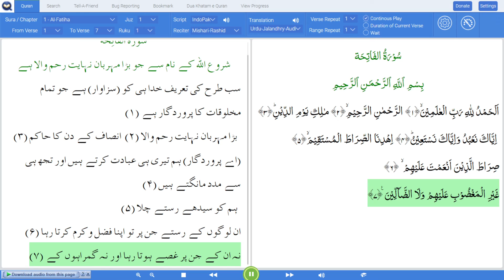1. Al Fatiha - Recitation with Translation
1. Al Fatiha - Recitation with Translation
THE OPENING
Total Verses : 7
Revealed At : MAKKA

Verse : 001
Eng-Abdul Daryabadi : All Praise unto Allah, Lord of the worlds.
Eng-Dr. Mohsin : All the praises and thanks be to Allah, the Lord [] of the 'Âlamîn (mankind, jinn and all that exists).
Eng-Mufti-Taqi-Usmani-Audio : Praise belongs to Allah, the Lord of all the worlds
Eng-Pickthal-Audio : Praise be to Allah, Lord of the Worlds,
Eng-Yusuf Ali : Praise be to Allah, the Cherisher and Sustainer of the Worlds

Verse : 002
Eng-Abdul Daryabadi : The Compassionate, the Merciful
Eng-Dr. Mohsin : The Most Gracious, the Most Merciful
Eng-Mufti-Taqi-Usmani-Audio : The All-Merciful, the Very-Merciful.
Eng-Pickthal-Audio : The Beneficent, the Merciful.
Eng-Yusuf Ali : Most Gracious, Most Merciful

Verse : 003
Eng-Abdul Daryabadi : Sovereign of the Day of Reckoning
Eng-Dr. Mohsin : The Only Owner (and the Only Ruling Judge) of the Day of Recompense (i.e. the Day of Resurrection)
Eng-Mufti-Taqi-Usmani-Audio : The Master of the Day of Requital.
Eng-Pickthal-Audio : Owner of the Day of Judgment,
Eng-Yusuf Ali : Master of the, Day of Judgment.

Verse : 004
Eng-Abdul Daryabadi : Thee alone we worship; and of Thee alone we seek help
Eng-Dr. Mohsin : You (Alone) we worship, and You (Alone) we ask for help (for each and everything).
Eng-Mufti-Taqi-Usmani-Audio : You alone do we worship, and from You alone do we seek help.
Eng-Pickthal-Audio : Thee (alone) we worship; Thee (alone) we ask for help.
Eng-Yusuf Ali : Thee do we worship, and Thine aid we seek.

Verse : 005
Eng-Abdul Daryabadi : Guide us in the straight path
Eng-Dr. Mohsin : Guide us to the Straight Way.
Eng-Mufti-Taqi-Usmani-Audio : Take us on the straight path
Eng-Pickthal-Audio : Show us the straight path,
Eng-Yusuf Ali : Show us the straight way.

Verse : 006
Eng-Abdul Daryabadi : the path of those whom Thou hast favoured. On whom Thy indignation has not befallen, and who have not gone astray
Eng-Dr. Mohsin : The Way of those on whom You have bestowed Your Grace,
Eng-Mufti-Taqi-Usmani-Audio : The path of those on whom You have bestowed Your Grace,
Eng-Pickthal-Audio : The path of those whom Thou hast favoured.
Eng-Yusuf Ali : The way of those on whom Thou hast bestowed Thy Grace,

Verse : 007
Eng-Abdul Daryabadi :
Eng-Dr. Mohsin : not (the way) of those who earned Your Anger (such as the Jews), nor of those who went astray (such as the Christians).
Eng-Mufti-Taqi-Usmani-Audio : Not of those who have incurred Your wrath, nor of those who have gone astray.
Eng-Pickthal-Audio : Not (the path) of those who earn Thine anger nor of those who go astray.
Eng-Yusuf Ali : Those whose (portion) is not wrath and who go not astray.